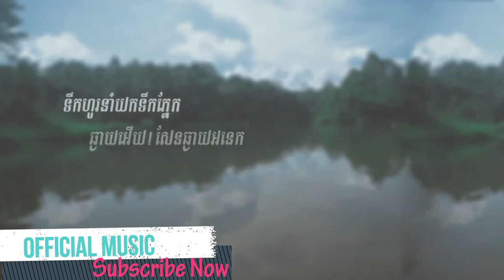ស្ទឹងសម្ងាត់ - ម៉ៅ ហាជី ,Town CD Vol 123【Official Audio】